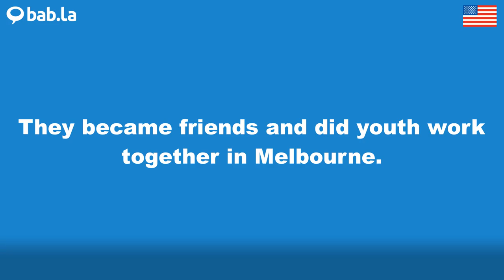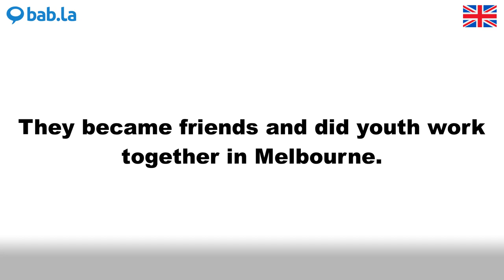MELBOURNE pronunciation | Improve your language with bab.la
Improve your spoken English by listening to MELBOURNE pronounced by different speakers – and in example sentences too. Learn and love languages with bab.la.